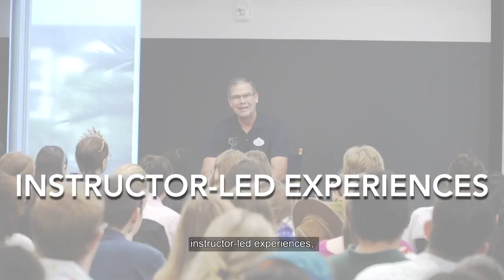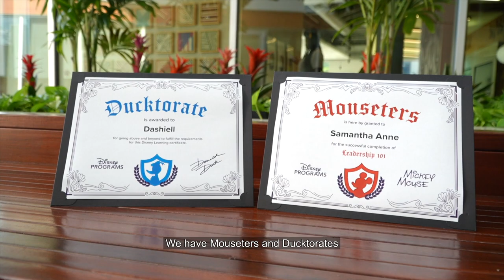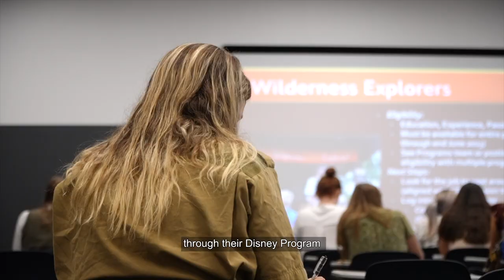Disney Programs | Learning Overview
The learning component of the program is designed to give participants comprehensive, experiential learning opportunities that provide an unparalleled enhancement to their academic and professional careers.

Interested in learning more about the Disney College Program, Disney Culinary Program, Disney International Program or Disney Professional Internships?